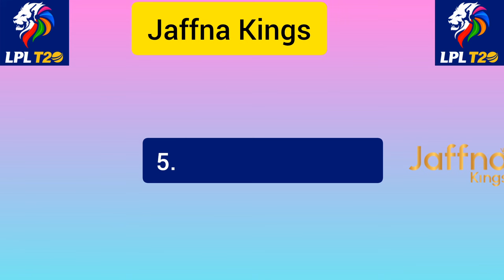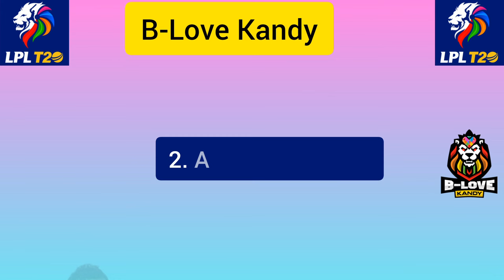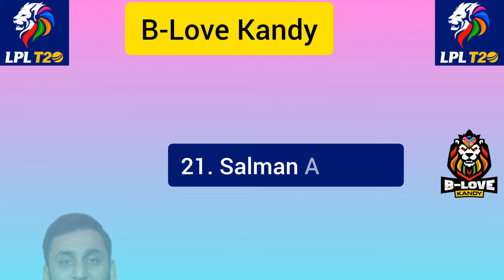All Team Squad Lanka Premier League 2024 | All Team Full Squad LPL 2024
Lanka Premier League 2024 All Team Squad | All Team Full Squad LPL 2024

Your Qwery

lanka premier league 2024 all team squad lanka premier league 2024 all teams final squad
lanka premier league 2024 b-love kancy team squad
lanka premier league 2024 galle marvels squad
LPL 2024